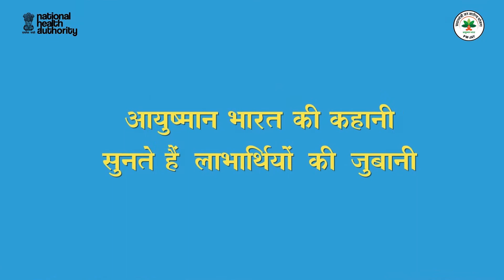कैसे आयुष्मान भारत योजना ने मध्यप्रदेश के जिला सीधी के मनोज को भारी इलाज ख़र्च से मुक्ति दिलाई?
दिन भर थकावट महसूस होने के कारण ज़िला सीधी के मनोज को अस्पताल का रुख़ करना पड़ा। पता चला कि उनकी दोनों किडनी ख़राब हो गई है। किसने उनको नई ज़िंदगी दी, वीडियो में जानें।
आयुष्मान भारत योजना में अपना नाम जानने के लिए टोल फ़्री नंबर 14555 पर फ़ोन करें या mera.pmjay.gov.in पर अपनी पात्रता जांचें ।
अधिक जानकारी  के लिए लॉग ऑन करें pmjay.gov.in पर।